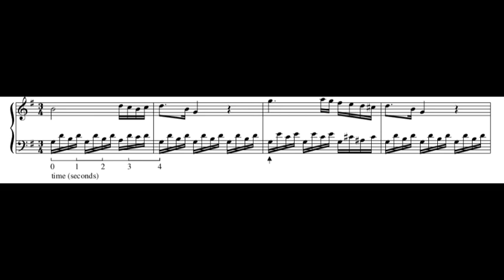Left-hand clip from Figure 5 in Science, Music, and Mathematics- The Deepest Connections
Science, Music, and Mathematics
The Deepest Connections
By (author): Michael Edgeworth McIntyre